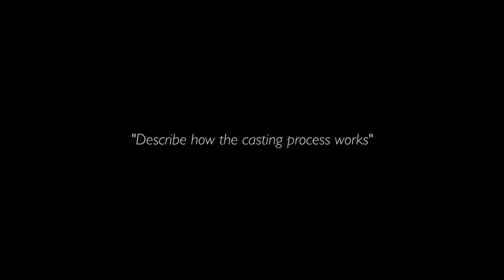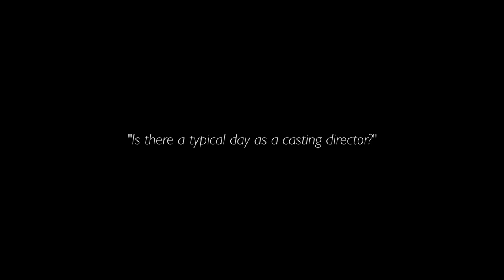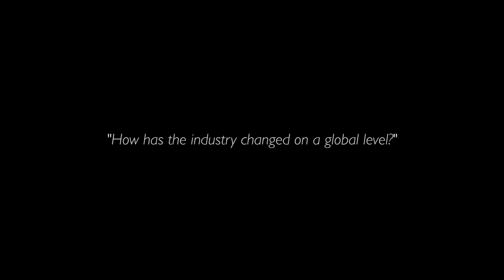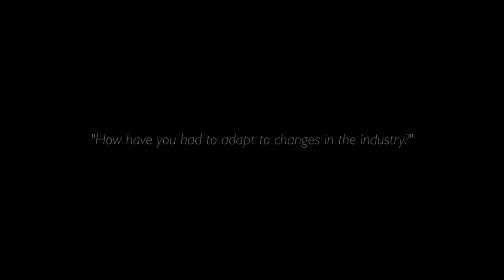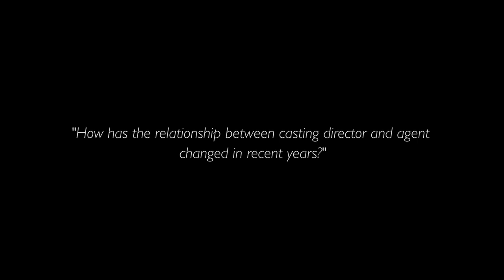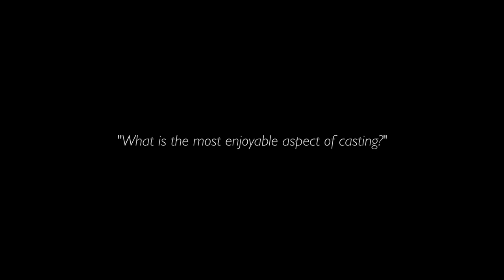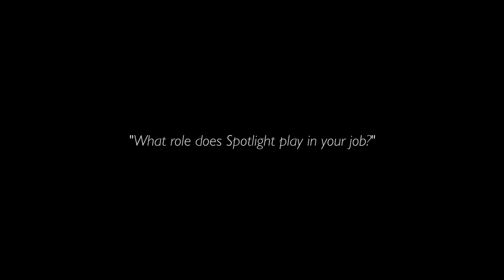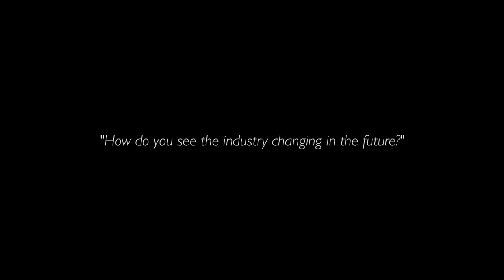The casting director's insights: Amy Hubbard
Casting director Amy Hubbard gives us an insight into the working week of a casting director - how she creates breakdowns, books auditions, and how the industry has changed in recent years.

For more information on Spotlight and the casting process, please go